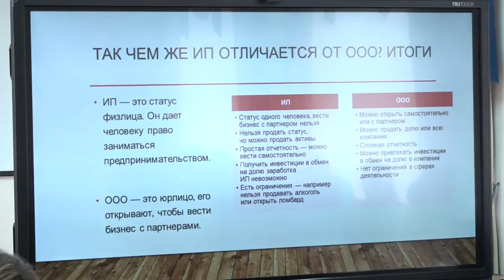Бизнес с нуля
Бизнес-встреча по вопросу открытия собственного дела прошла в Звенигороде. Ее организовала Общественная палата по просьбе многодетных семей города. Участникам рассказали обо всех тонкостях «бизнеса с нуля».